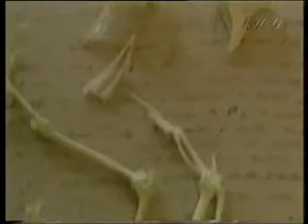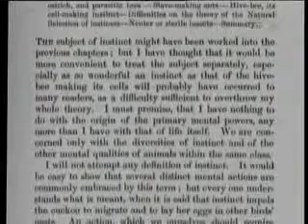arthitects in nature the evolution deception ingilizce